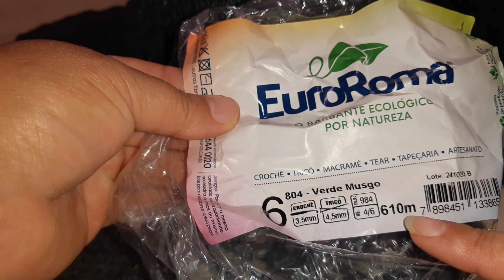produção jogo de banheiro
Olá meninas e meninos tudo bem com vocês espero 💞🤩